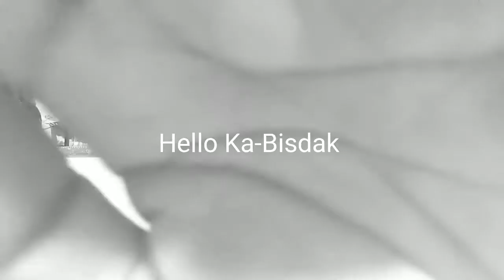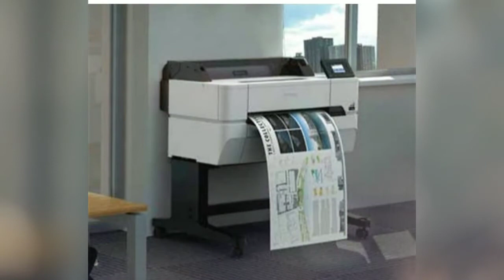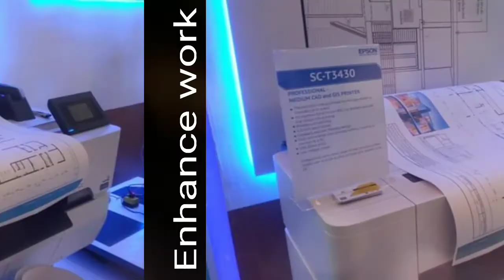SureColor Printer SC-T3430 , that can print Digital Blueprint, Line Drawing, graphics and posters.